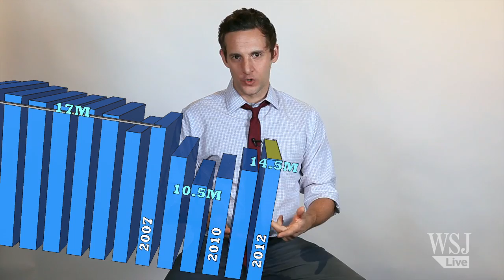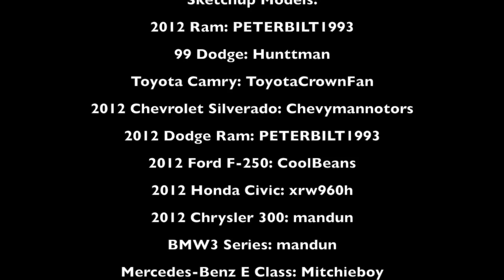Hottest Selling Cars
As the Detroit Auto Show gets underway, we take an animated look the data behind what cars are selling the most in the U.S.  WSJ's Jason Bellini reports.